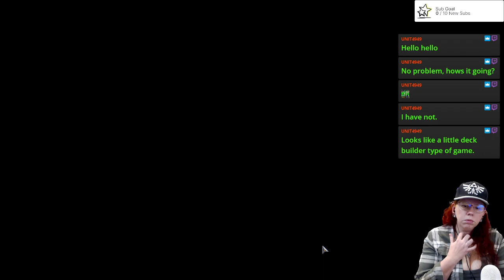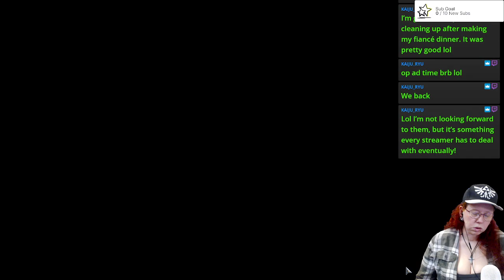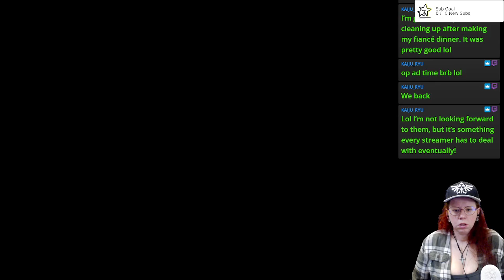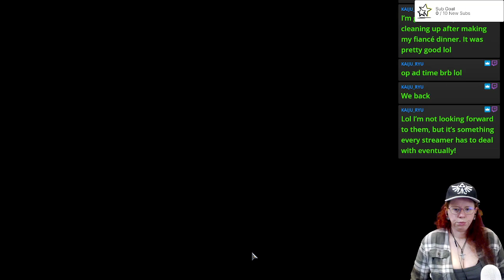Choo choo here comes the train. Streaming a viewer gifted game.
Monster Train VOD #1